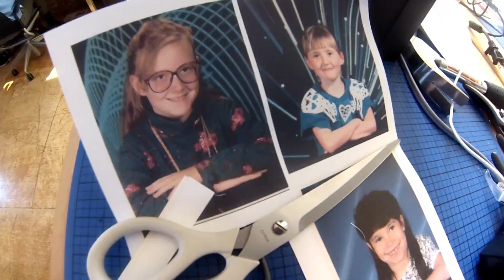Leef Company Trailer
Here's a mash up of what makes Leef one of the most exciting new consumer electronic companies in the US. Currently specializing in custom designed USB flash drives, Leef is a company dedicated to making stuff that consumers want to own and use.